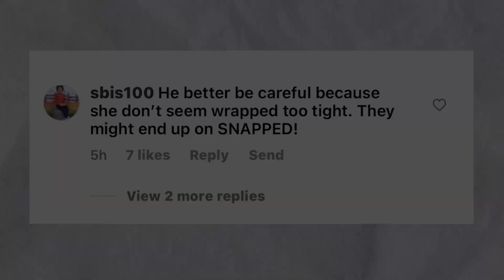Derrick Jaxn disrespectfully shades his soon to be ex wife on social media‼️😖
Queen Ellie Imani